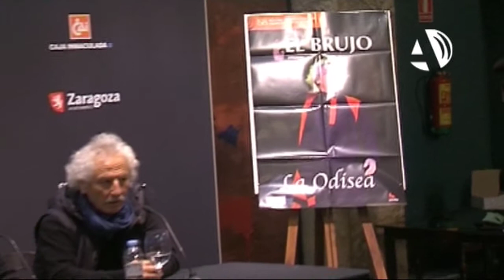La Odisea llega a Zaragoza en su versión más actual de la mano del Brujo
(26/03/2014) Actualidad e historia se entremezclan en la representación del espectáculo la Odisea, que llega de la mano de Rafael Álvarez, el Brujo, al Teatro Principal de Zaragoza. Durante los próximos cuatro días los espectadores podrán disfrutar de esta versión humorística de los 24 cantos que componen la obra, acompañados de música en directo.